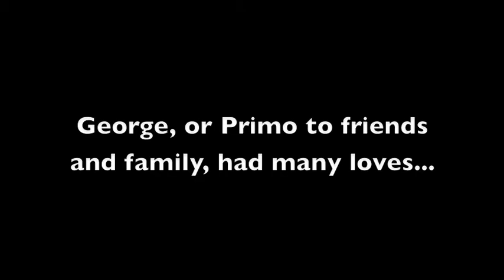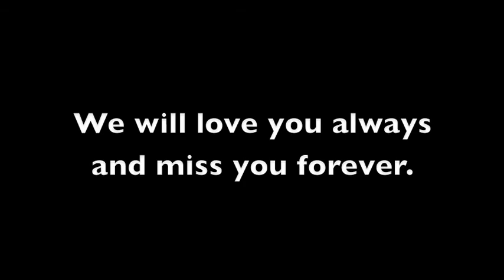George Primus Jr Tribute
A tribute to George Edwin Primus Jr, my uncle. A Baltimore City resident, Harley Lowrider, and man with a heart of gold. We'll miss you Primo!